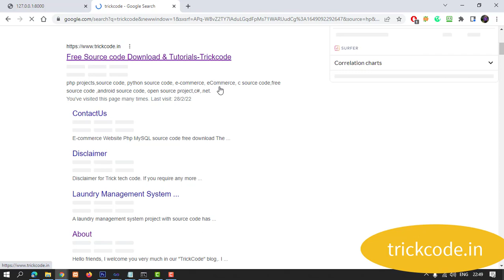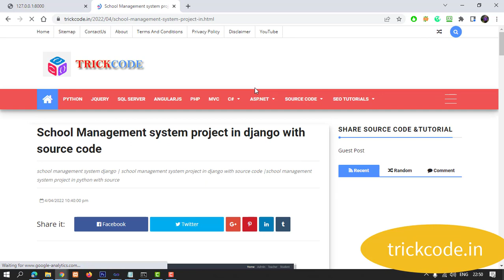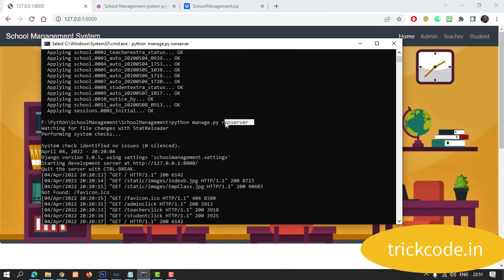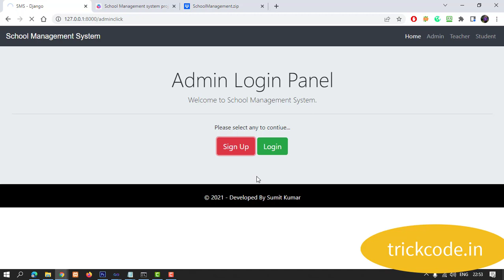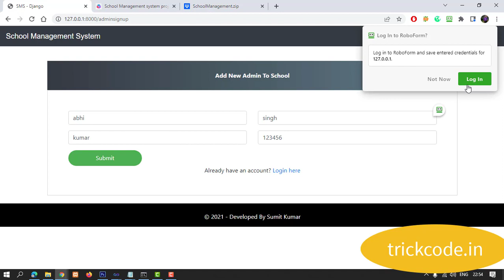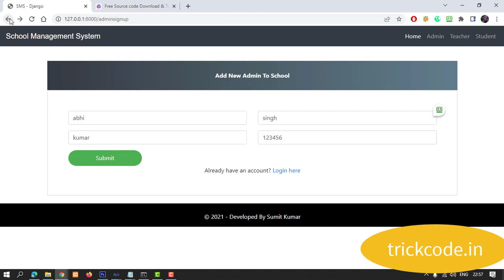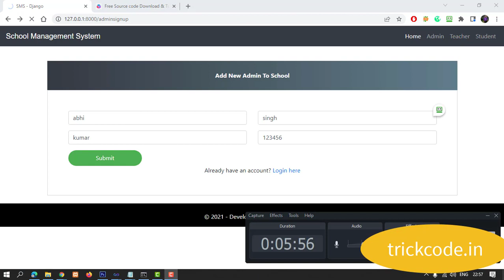School Management System | Django project with source code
A fully functional school management system that allows its users to maintain a record of important information like enrollments, hiring procedures, and other necessary documents related to the management of test score records for the first-class students based on Python with Django framework.

Related Query

school management system Django
School management system project in django with source code
school management system project in python with source code class 12
school management system python
school management system project in python with source code
school management system project report pdf python
django school management system tutorial
student management system project in python using tkinter